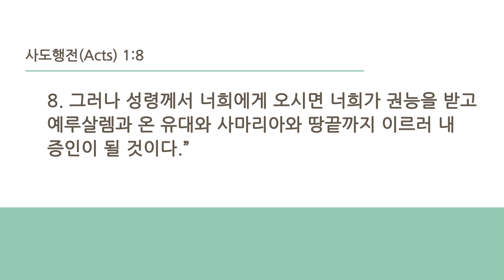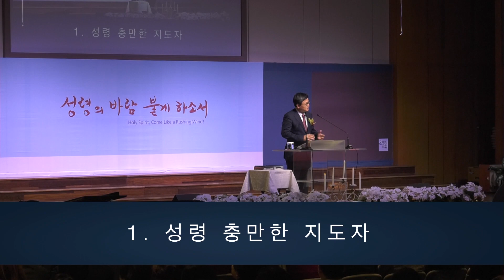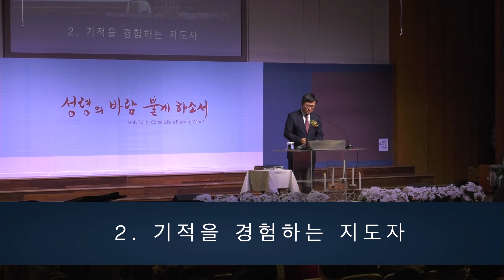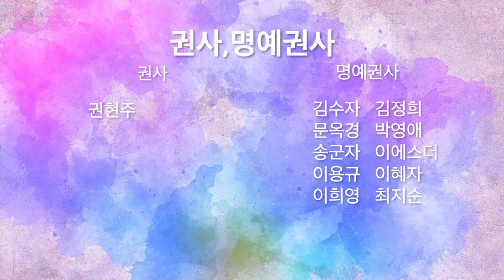2019년 임직예배